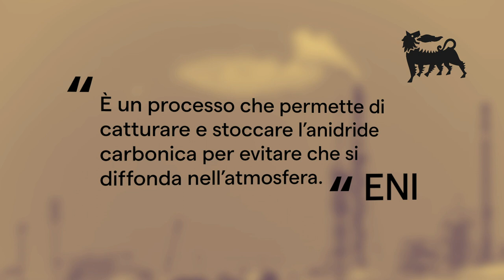⚠️💡QUELLO CHE I PETROLIERI NON DICONO- EP. 2: IL CCS - CARBON CAPTURE AND STORAGE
La CO2 si può acchiappare e mettere sotto terra? Forse sì, ma ci sono dei rischi, e soprattutto questo significa nascondere CO2, non abbandonare le fonti fossili!

Scopri le bugie di Eni e chiedile di cambiare ➜ lebugiedieni.greenpeace.it